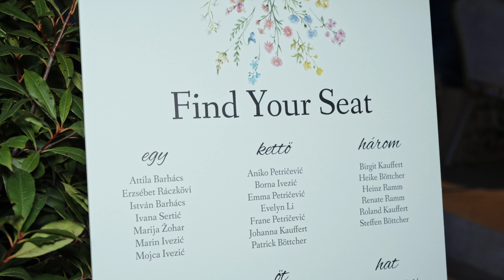Intimate and Romantic Wedding in Budapest at Aranybástya - Highlight film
Get a sneak peek into this elegant wedding film featuring a young Dutch-German couple celebrating their big day at the exclusive Aranybástya restaurant, nestled in Budapest’s historic Buda Castle. With stunning views of the city and the Parliament, both day and night, this short trailer captures the modern, clean, and sophisticated essence of their wedding.